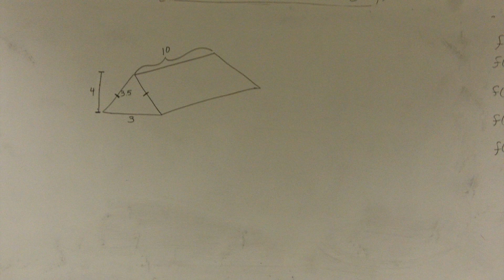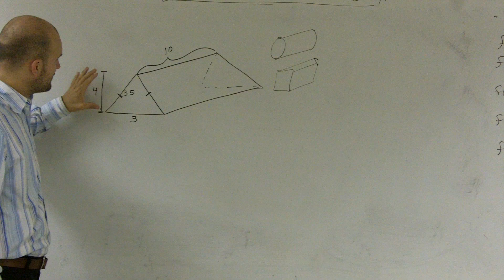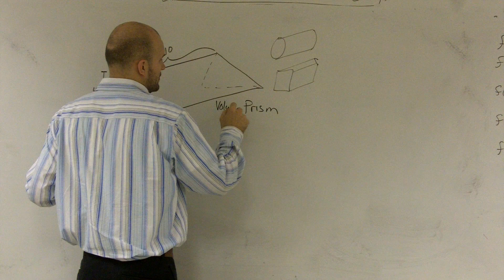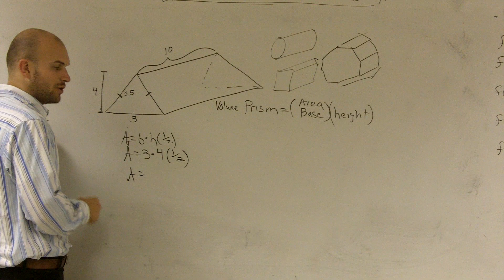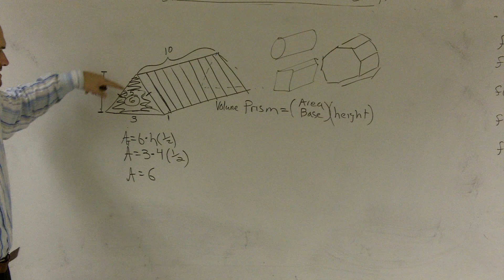How to find the volume or a triangular prism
👉 Learn how to find the volume and the surface area of a prism. A prism is a 3-dimensional object having congruent polygons as its bases and the bases are joined by a set of parallelograms. A prism derives its name from the shape of its base, i.e. a prism with triangles as its bases are called a triangular prism while a prism with square bases is called square prism, etc.

The volume of a prism is given by the area of its base multiplied by its height (the distance between its bases). While the total surface area of a prism is given by the sum of the areas of all the plane shapes making up the prism.